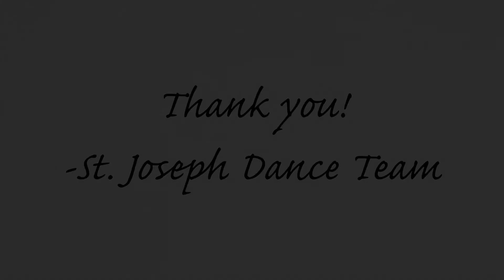"Thank you sponsors!" from the Dance Team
The SJHS Dance Team shows their gratitude to the sponsors who helped funding.